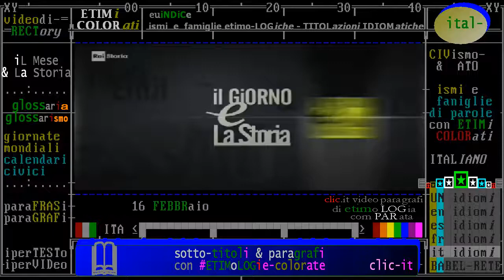nati e morti il 16 febbraio, biografie di personaggi storici, da Rai storia Accadde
- Civismo & ATO

1) introduzione: Oggi è il 16 FEBBRAIO -Accadde questo Mese /da "iL Giorno e La Storia" Rai Storia 2018
2) nati e morti il 16 febbraio, biografie di personaggi storici, da Rai storia Accadde

§.2/- commento "iL Fatto del Giorno" rai storia Accadde ** 16 febbraio ** 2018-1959 John McEnroe

- in costruzione -

§.1/- (anniversari nascita 1979) 16 febbraio Urbino: Valentino Rossi, pilota motociclistico italiano
- 16/02/1979 - Valentino Rossi campione assoluto delle due ruote - Nasce ad Urbino Valentino Rossi, gloria del motociclismo italiano. Otto volte campione mondiale, è l’unico ad avere vinto il titolo in 4 classi differenti: 125,250,500 e moto GP. Esordisce nel campionato mondiale di 125 a 17 anni, nel 1996, e l’anno successivo lo vince...
:wp-it: Valentino Rossi (Urbino, 16 febbraio 1979) è un pilota motociclistico italiano. Tra i piloti più titolati del motociclismo, in virtù dei nove titoli mondiali conquistati ...

§.1/- (anniversari nascita 1959) 16 febbraio Wiesbaden: John McEnroe, tennista statunitense
:wp-it: John Patrick McEnroe Jr (IPA: [ʤɑn ˈpætɻɪk ˈmækənɻoʊ]; Wiesbaden, 16 febbraio 1959) è un ex tennista, allenatore di tennis e commentatore televisivo statunitense. Ha vinto 7 titoli del Grande Slam in singolare, 9 in doppio e 1 in doppio misto. È stato numero 1 del mondo per quattro anni di seguito dal 1981 al 1984...

(anniversari nascita 1941) 16 febbraio 1941 Corea del Nord:  Kim il Sung dittatore armamentista - USA, stati canaglia
- 16/02/1941 - Kim il Sung dittatore della Corea del Nord. - Nasce Kim-Jong-il, figlio di Kim il Sung, dittatore della Corea del Nord dal 1949 al 1994. Succede al padre e, dopo il 2002, riallaccia i legami diplomatici con la Corea del Sud, instaurando rapporti amichevoli con la Russia. Prosegue la “strategia atomica”, dotando la Corea del Nord di armi nucleari. Peggiora, così, ulteriormente i rapporti con gli Stati Uniti che annoverano la Corea del Nord nella lista degli “stati canaglia”.

(anniversari morte 1926) 16 febbraio Parigi: Piero Gobetti, giornalista, politico socialista, perseguitato da fascisti
§.1/- (anniversari morte 1926) 16 febbraio Parigi: Piero Gobetti, giornalista perseguitato
- 16/02/1926 - Muore Piero Gobetti - Muore, esule a Parigi, Piero Gobetti. Nato a Torino il 19 giugno 1901, è, ancora giovane studente, promotore della rivista culturale Energie Nuove. Esponente della sinistra liberale progressista, estimatore di Antonio Gramsci, si avvicina al proletariato torinese, divenendo attivo antifascista. Nel 1922 promuove la nascita della rivista Rivoluzione Liberale che diventa presto il principale centro di opposizione al fascismo di area liberale. Nel settembre del 1925 viene aggredito e duramente percosso da squadristi fascisti, e per questo si vede costretto a emigrare in Francia, dove muore poco dopo.
:wp-it: Piero Gobetti (Torino, 19 giugno 1901 – Neuilly-sur-Seine, 15 febbraio 1926) è stato un giornalista, politico e antifascista italiano.

(anniversari morte 1907) 16 febbraio Parigi: 16 febbraio Bologna: Giosuè Carducci, scrittore, grande figura della  letteratura italiana - Nobel
§.1/- (anniversari morte 1907) 16 febbraio Bologna: Giosuè Carducci, scrittore, Nobel letteratura
§.2/- (anniversari morte 1907) 16 febbraio Bologna: Giosuè Carducci, scrittore, Nobel letteratura
:pg: pagina-recensione di rai storia accadde mancante addì 16/02/2018
:wikipedia-it: Giosuè Alessandro Giuseppe Carducci (Valdicastello di Pietrasanta, 27 luglio 1835 – Bologna, 16 febbraio 1907) è stato un poeta, scrittore, critico letterario e accademico italiano. Fu il primo italiano a vincere il Premio Nobel per la letteratura, nel 1906.